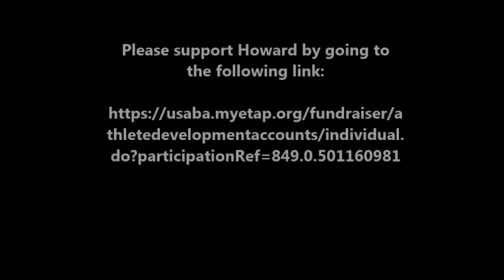Howard Wilson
Description